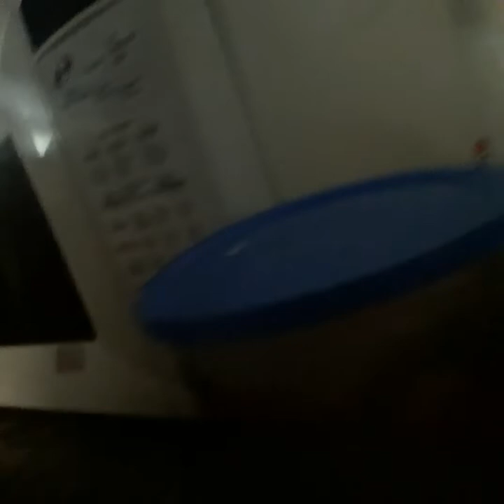12 de julio de 2022